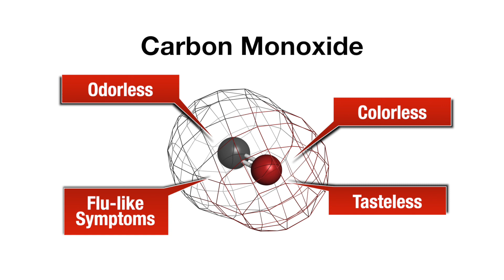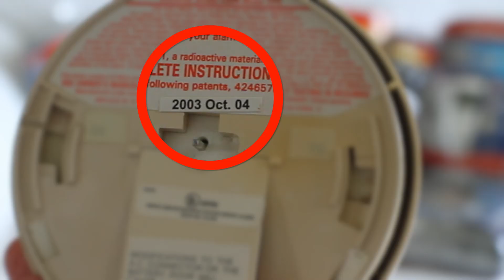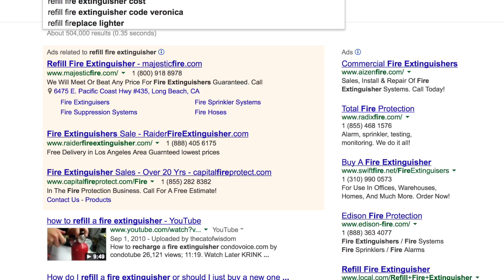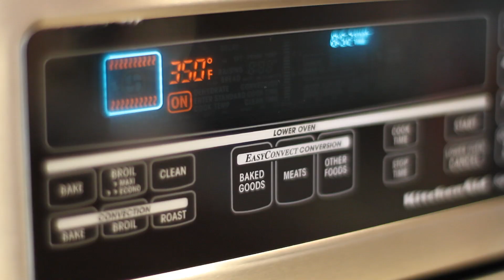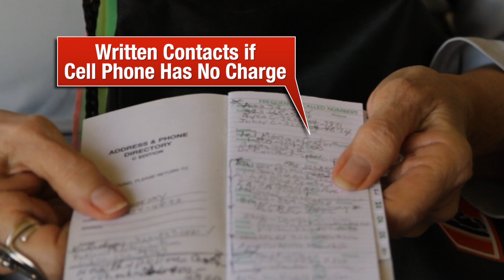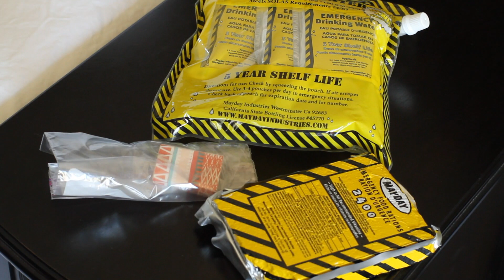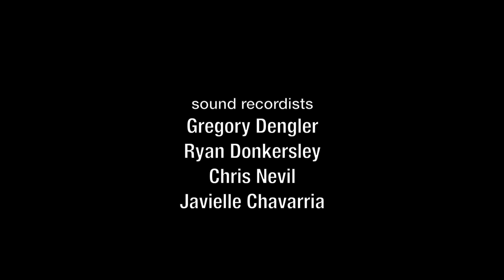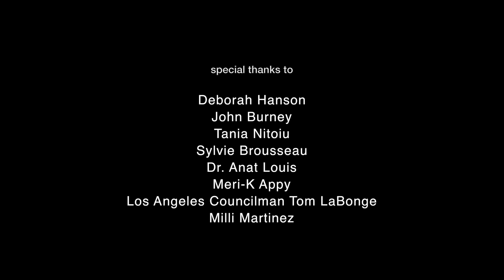Older Adult Fire Safety Film -Full Version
MySafe:LA's older adult fire safety web series, we tell you all about the single most important safety tool in your home - your smoke alarm. Every year, an average of 20 people die in house fires in the City of Los Angeles, and each year, a majority of those deaths can be linked to no working smoke alarms in the homes that burned. Having a working smoke alarm will double your chances of surviving a house fire.

MySafe:LA is a unique non-profit, public benefit fire and life safety organization. We work closely with fire departments, including the Los Angeles City Fire Department - teaching fire safety, prevention, as well as important life safety topics.

We teach people CPR and use of an AED.

We participate in developing training content for firefighters.

We teach elementary school children how to be Junior Fire Inspectors.

We create amazing community events.

We canvass Los Angeles communities, installing FREE smoke alarms to people in need.

If you’d like to learn more about us, visit us online!

If you want to learn more about the Los Angeles City Fire Department:

If you would like to make a donation that will help us continue our educational efforts, please visit us online — making a donation is easy!

Snapchat👻: mysafela